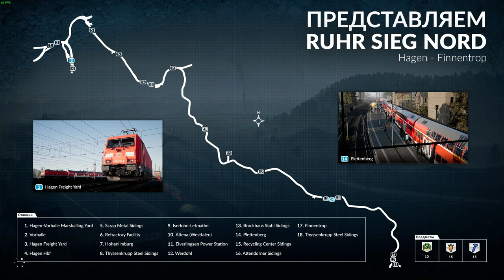TRAIN SIM WORLD ЧАСТ 21 ОБРАТНЫЙ ПОЕЗД ПРОХОЖДЕНИЕ НА РУССКОМ БЕЗ КОММЕНТАРИЕВ